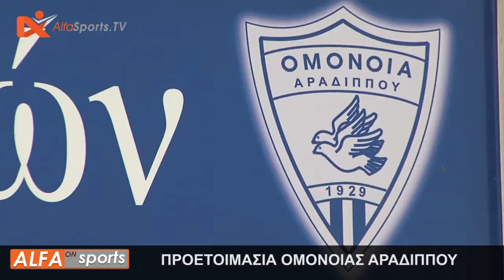ΟΜΟΝΟΙΑ ΑΡΑΔΙΠΠΟΥ Προετοιμασία